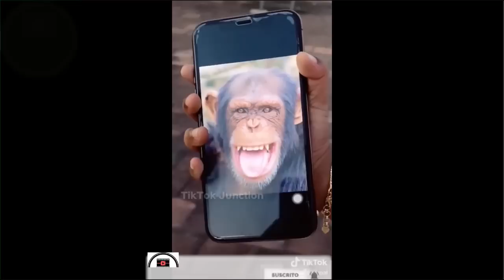Wils Pat with Akka Ponnu HD Videos |💕Wils Pat TikTok Tamil Trending Viral VIdeos 💕 | Jvk Tamil Editz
Wils Pat with Akka Ponnu HD Videos |  Wils Pat TikTok Tamil Trending VIdeos | Jvk Tamil Editz  | Whatsapp Status | Jvk Tamil Editz
Everyone in the world has to watch this Videos.